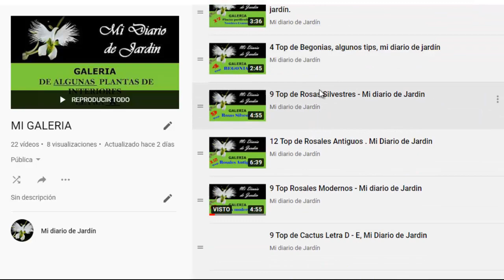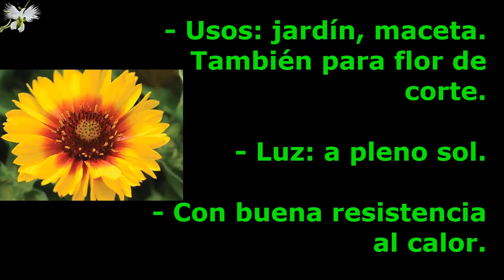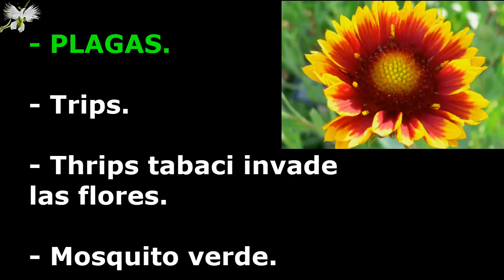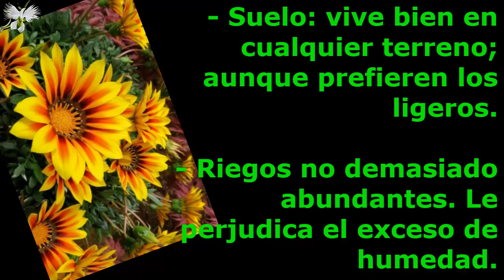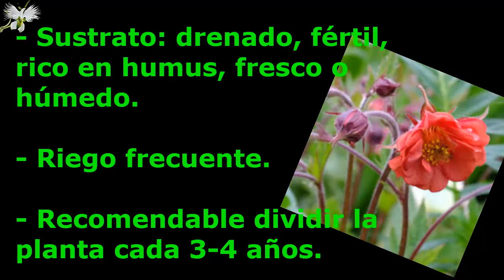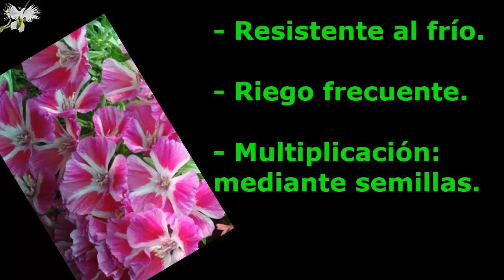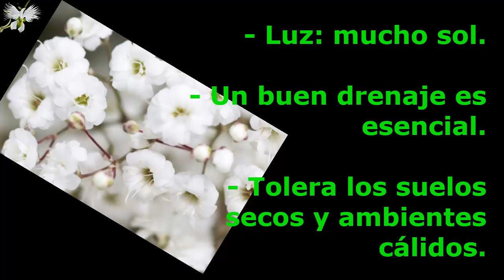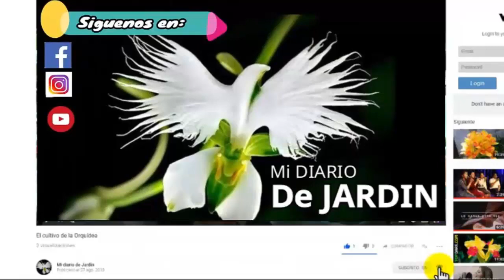11 Top de Plantas Perennes G, nombres y tips, mi diario de jardin.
En este canal aprenderá todo lo que necesitas saber para diseñar, dar mantenimiento y cuidar de jardines y áreas verdes.